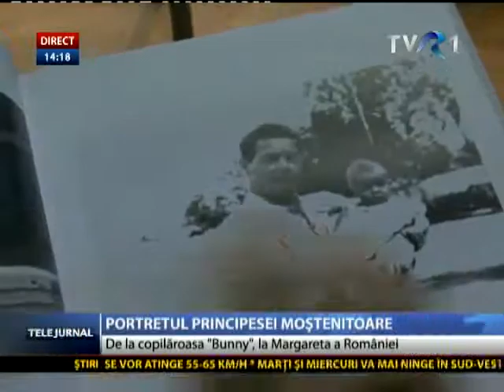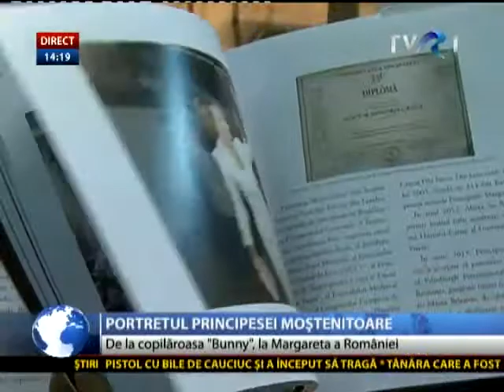Portretul Majestății Sale Margareta, pe atunci principesă. Lansare Sandra Gătejeanu Gheorghe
Reportaj TVR Camelia Csiki, Familia Regala, Regele Mihai, Regina Ana,